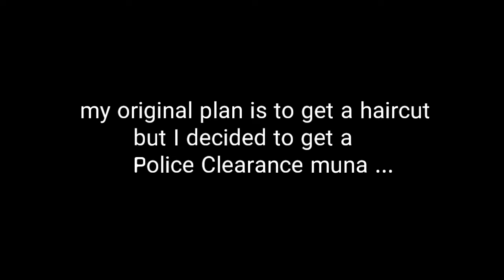Vlogmas Day 1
XOXO,
Gerald 😚